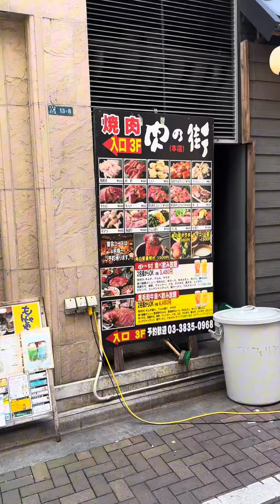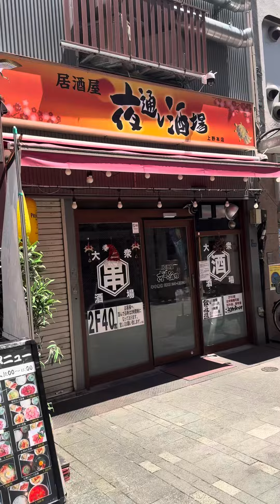宝島龍太郎が経営する店に行ってみた。14軒＋1軒元祖上野もんじゃもんちゃんは関根の店を言われてる店。5月10日現在の営業は、喜くばり、元祖上野もんじゃもんちゃんの2軒です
焼肉＆ホルモン酒場エンジョイ#のんどこ酒場